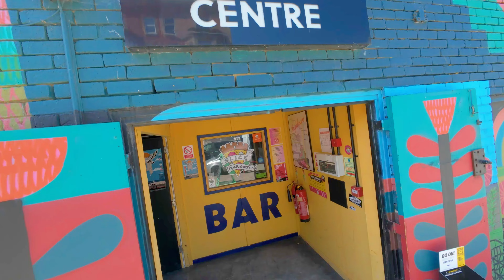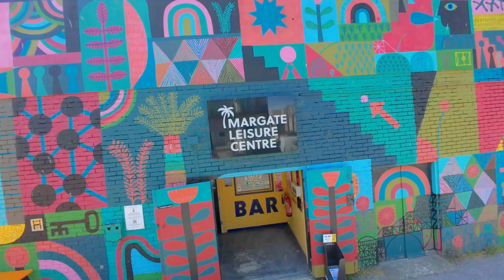Margate Leisure Centre. Cliftonville.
A multi-purpose activity & events space hosting Axe Throwing, Boule/Pétanque, with a bar, fresh pizza cafe, and music.